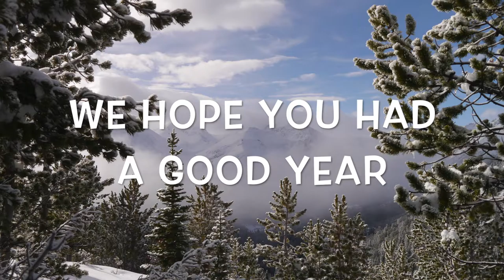Chilcotin Holidays Christmas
Chilcotin Holidays Guide Training Center is celebrating a successful 2016. It was a year full of spectacular horse pack trips and amazing guide training graduates and we are loking forward to 2017 and all the new opportunities and successes the new year has in store for us. We wish you all Merry Christmas and a happy, adventurous and successful New Year, 2017.